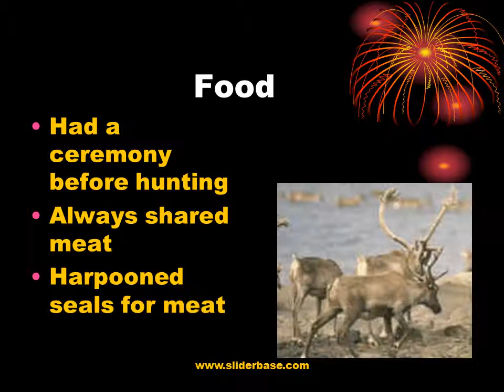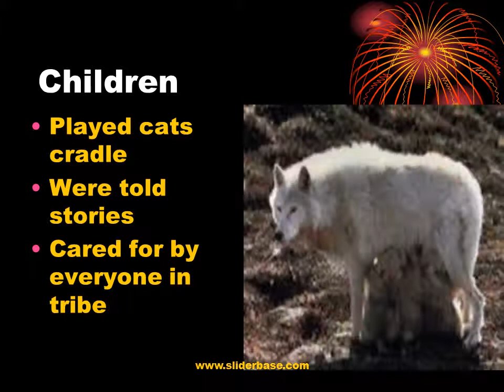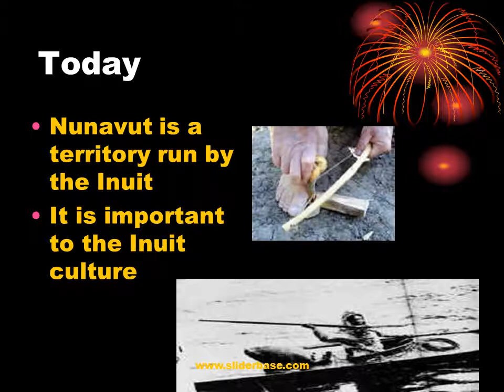The Inuit Tribe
Clothing
Women made clothing out of polar bear,  fox and wolf fur
Made goggles out of whale bones

Family
Family was very important to the Inuit
Survived living in harsh climate
Men always built sleds

Food
Had a ceremony before hunting
Always shared meat
Harpooned seals for meat

War
Would sing songs for war
Two men would face off
War almost never happened near the Inuit tribe

Homeland
Lots of berries and small shrubs
Some days were very cold and dark
Lived in Greenland  and coast of Alaska